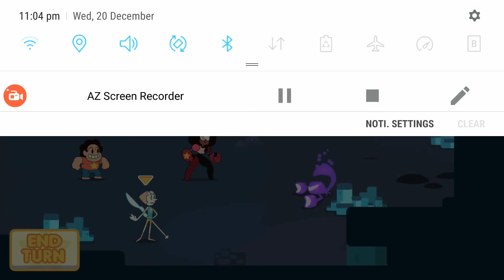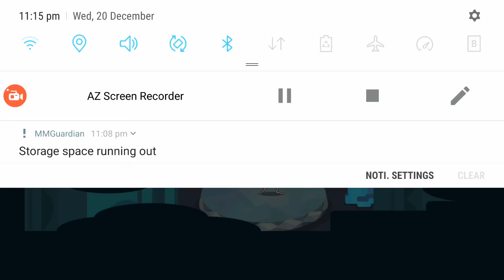Steven Universe Attack the light #1 playthrough